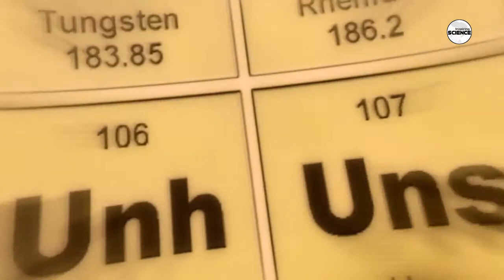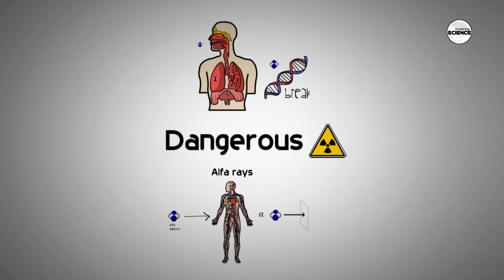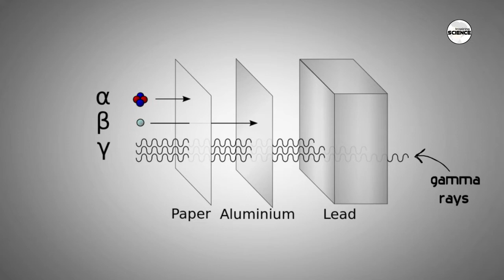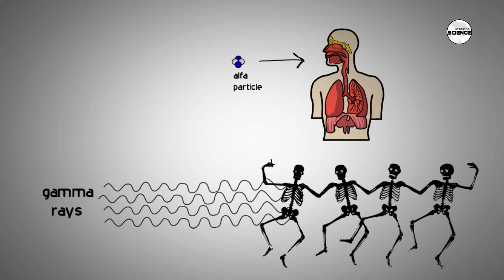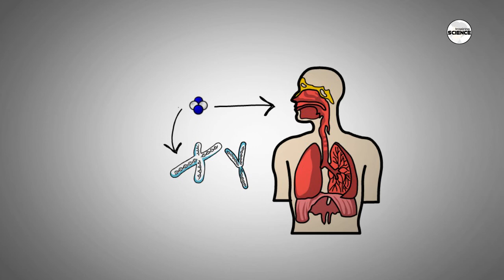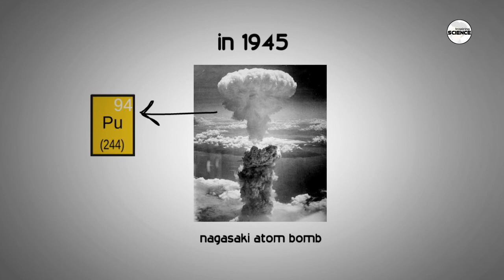दुनिया का सबसे विषैला और खतरनाक तत्व || the world's most toxic and dangerous element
dosto kya apko pta hai ki duniya ka sabse dangerous elements konsa hai aur isko konsi chize itna dangerous bnati hai, aaj ki is video me ham bat krne wale hai world's most dangerous elements k bare me. uranium 235 and plutonium 239 ko ham details se smjenge.